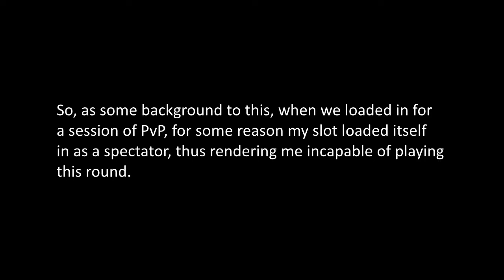ARMA 3: Ejecting Private Clayton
Sorry Private Clayton. Jk, that was hilarious

Special thanks to wradical for the awesome outro music!